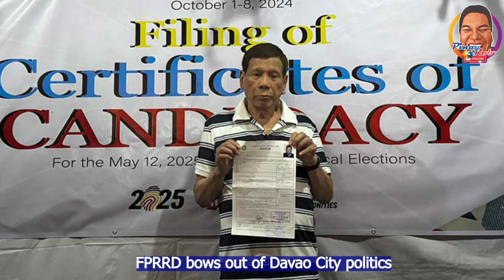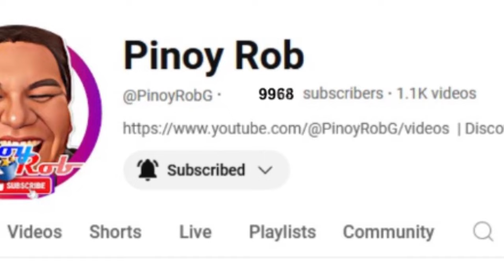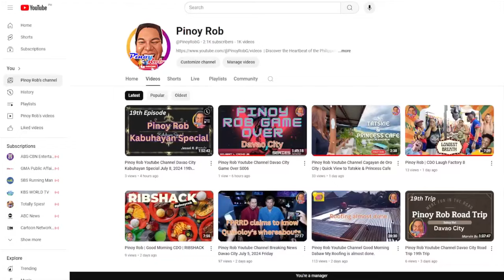Pinoy Rob Youtube Channel Davao City Breaking News November 16, 2024 English